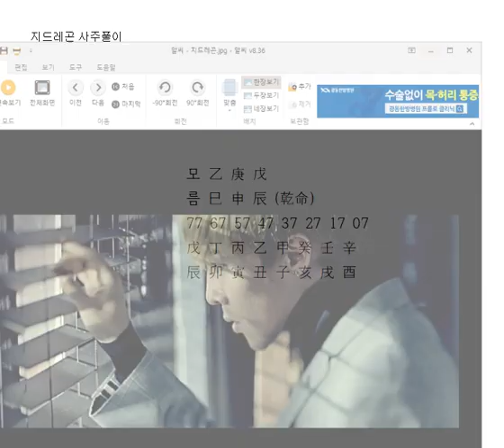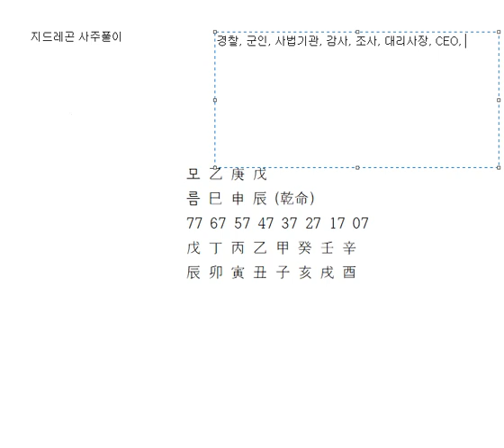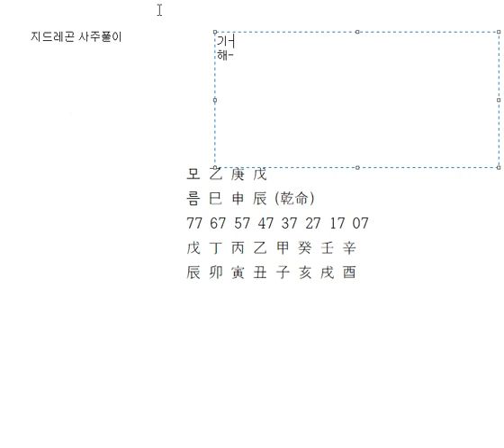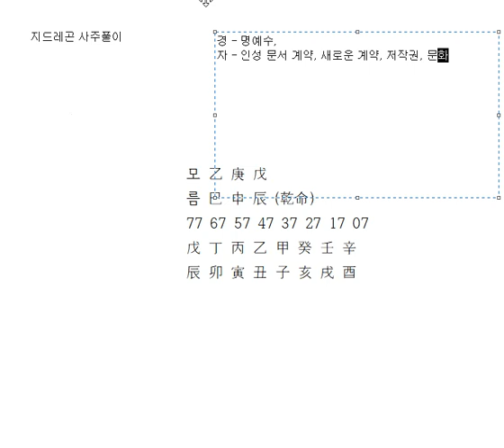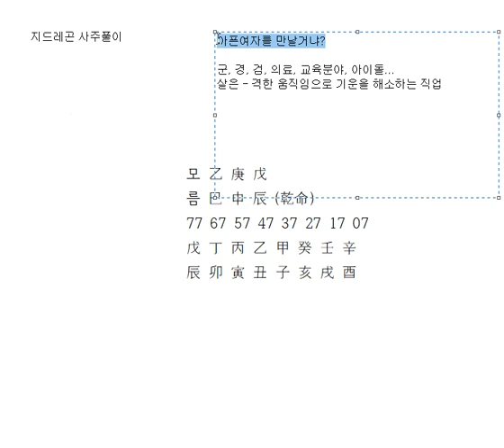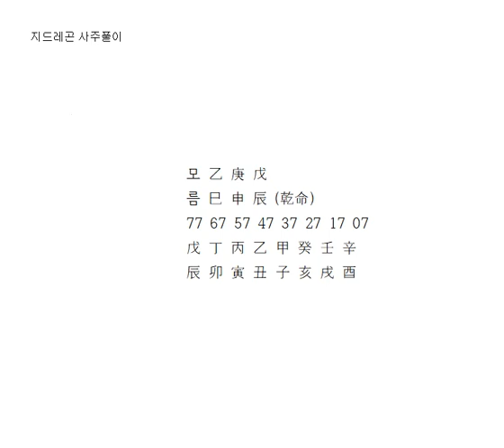빅뱅 지드레곤(G-DRAGON) 사주풀이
빅뱅 지드레곤(G-DRAGON) 사주풀이 입니다.

글로 보고 싶으신 분들은 네이버 카페 검색 사주홀릭으로 오시면 더 많은 자료를 보실 수 있습니다.